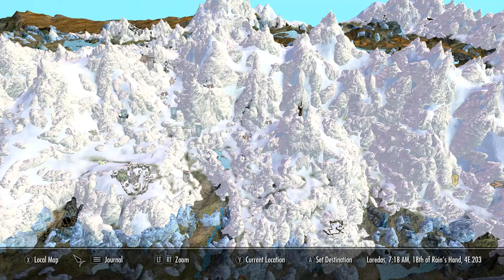Skyrim SE [Ordinator Pure Mage]: Alammu's Veil Ep.153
Let's Play Beyond Skyrim Bruma DLC.
After defeating Alduin, ending The Civil War, slaying Miraak and reversing his magicka poisoning, Zoltan the Imperial returns to his native home of Cyrodiil. But things are quite unsettled in Bruma and the most timid mage in all of Tamriel will do his best to bring order to his homeland.

Difficulty = Master

1.  Total Character Makeover by Scarla
2.  TRUE EYES SE by JimtownIrish
3.  NAT - Natural and Atmospheric Tamriel by L00
4.  Transparent and Refracting Icicle and Frost Atronach by Skysan4298
5.  Footprints by jonwd7
6.  Enhanced Blood Textures by dDefinder
7.  Static Mesh Improvement Mod SE by Brumbek
8.  Cinematic Fire Effects 2 HD SSE edition by Ichibu
9.  See Enchantments SE by SpiderAkiraC
10. RUSTIC CLOTHING - Special Edition by Gamwich
11. Realistic Water Two by isoku
12. Skyrim 2017 Textures by Pfuscher aka Zerwas1
13. ELECTRIFY S.E. by ramccoid
14. Nordic Snow (aka HQ Snow Texture) by Erik1988
15. CC's Enhanced Ore Veins SSE Edition by ClearanceClarence
16. NobleSkyrimMod HD-2K

Gameplay Tweaks
20. Alternate Start - Live Another Life by Arthmoor
21. Unofficial Skyrim Special Edition Patch by Arthmoor
22. Ordinator - Perks of Skyrim by Enai Siaion
22. Diverse Guards Skyrim by Winterlove
23. Open Faced Guard Helmets - Special Edition by ShinGouki
24. Magical College of Winterhold by Sable17
25. The Paarthurnax Dilemma by Arthmoor
26. Ars Metallica - Smithing Enhancement by Arthmoor
27. Immersive Patrols SE by Scrabbulor
28. Dominions More Redguards by Arron Dominion
29. Dominions More Orcs by Arron Dominion
30. Dawnguard Delayed Level 40 by grazman
31. True Dragon Born(by GIndustries) Special Edition by GIndustries
32. Longer Lasting Bound Weapons by crisdiaz
33. Slow and Freeze Time Spells by TwinCrows
34. No More Too Powerful by Killgore
35. NPC's Run and Walk at Your Pace by popcornsoda55
36. Realistic Ragdolls and Force by dDefinder
37. D13 Faster GET UP STAND UP animation vanilla friendly SSE by DarkAngel13 Argonil
38. Thundering Shouts - PC by straykat
39. Amazing Follower Tweaks-SE by Allie1718
40. VioLens - A Killmove Mod SE by Reko
41. Relationship Dialogue Overhaul - RDO SE by cloudedtruth
42. Audio Overhaul for Skyrim SE by David Jegutidse
43. A Quality World Map - Vivid with Stone Roads by Chesko
44. Imperious - Races of Skyrim by Enai Siaion
45. Apocalypse - Magic of Skyrim by Enai Siaion
46. Pastel Map Markers by iTitoMix
47. No Fog on World Map by Old Nick
48. Summermyst - Enchantments of Skyrim by Enai Siaion
49. Run For Your Lives by Arthmoor
50. When Vampires Attack by Arthmoor
51. Move it Dammit - for Skyrim S.E. by E10X11 - Original Mod by Apogee777
52. Wearable Lanterns by Chesko
53. Optional Starting Spells by srcanseco
54. Unique Loot by MisterB1969
55. SkyHUD - Beta by Fhaarkas
56. Cyrus - A Redguard Vigilant of Stendarr follower by maggiexstar
57. Phenderix Magic World by phenderix
58. Mining For Mages Redux by IsharaMeradin
59. Unread Books Glow SSE by duggelz
60. Perk Points and More Gold for Bounty Quests by HCHS63rdWilson
61. Realistic Conversations by Gorgulla
62. Immersive College NPCs by VorpalRunner
63. True Alteration Armor Visuals
64. Less Dragons 2016-SSE by Mebantiza
65. Zim's Immersive Artifacts by Zimmermjaz
66.Thieves Guild - Taking Care of Business Mod by Oracus0
67.Better Imperial Armor SSE by RumblestrutCovey
68.Dragonborn Delayed by grazman
69.No Combat Screams by guilhem30
70.Simple NPC Outfit Manager by confusedchim
71.Skyrim Revamped - Complete Enemy Overhaul by Nightman0
72.Lock Related Loot by Hackfield
73.Colorful Magic by 184Gesu SE
74.Enhanced Saturation - Vibrant Colors by FillipeMattos